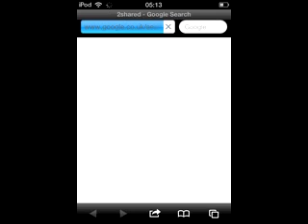How to get cydia w/out jailbreak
This is only demonstrated on ipod. And i will give credit to the app foto slides.